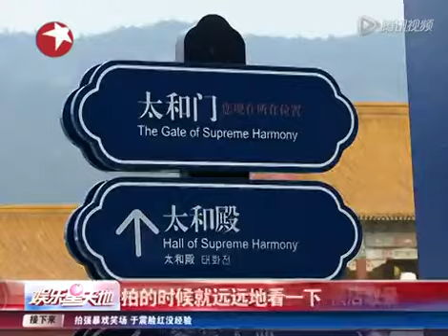独家探秘：韩剧《奇皇后》横店取景